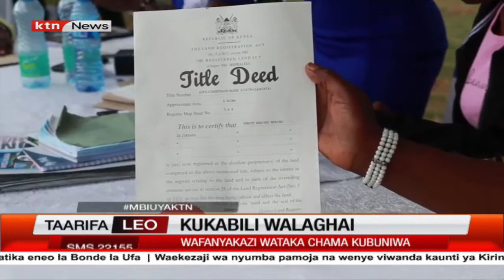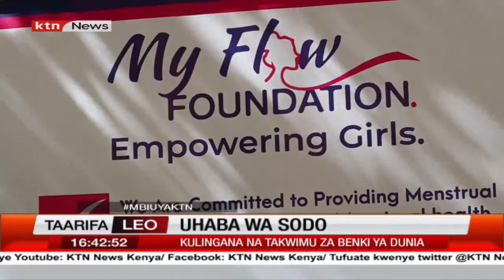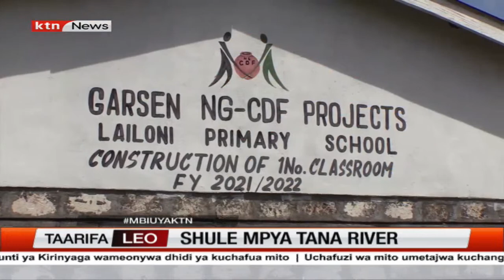Baadhi ya wanaharakati kaunti ya Nairobi waomba viongozi wa bunge la kaunti kufanya kazi kwa pamoja